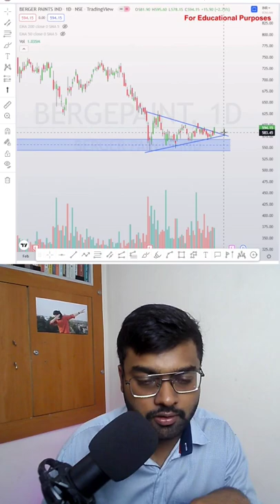Berger Paints Analysis